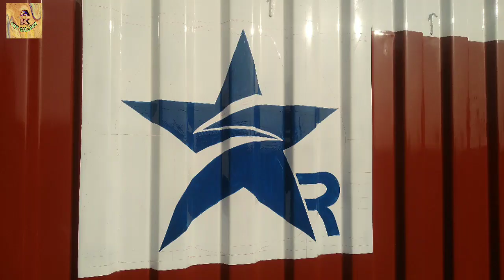How to make star on white background left hand side of Container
dosto yadi aap logo ko painting me interested hai to video ko dekh kar sikh sakte hai yadi ek baar video dekhne me samjh nhi aaye to video ko repeat kr ke dekhiye jarur samajh jayenge
        kyonki dosto maine kisi se jyada din nhi sikha hu  bus 2 se 3 months hi sikha hu baaki aise hi practice krte krte sikh gaya isliye dosto aap sb video dekh kar practice kijiye or sikhiye